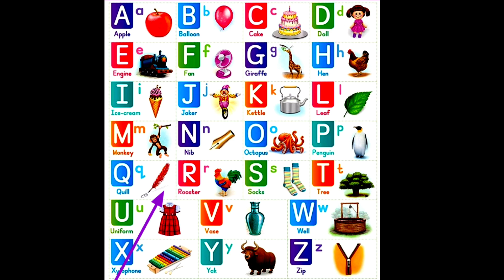A for apple b for balloon अ से अनार | abcd | phonics song | a for apple b for ball c for cat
A for apple B for ball अ से अनार | abcd | phonics song | a for apple b for ball c for cat | abcd 123

A for apple B for ball अ से अनार | abcd | phonics song | a for apple b for ball c for cat | abcsongs